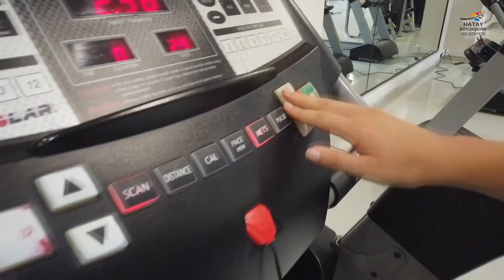Lütfü Savaş, “Biz öncelikle altyapıya yatırım yaptık. Altyapıdan oyuncu çıkarmaya çalışıyoruz."